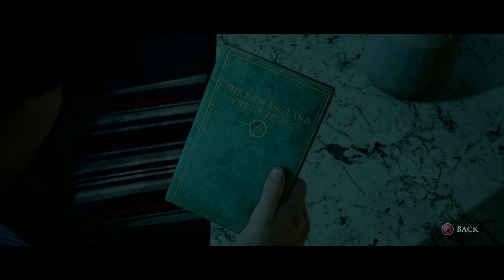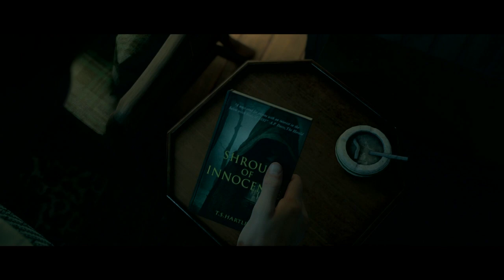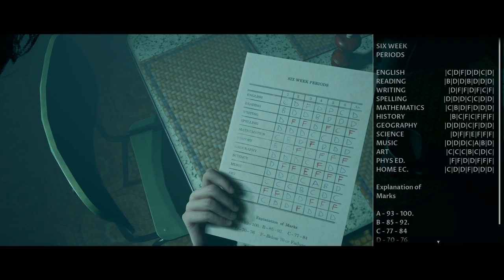The Dark Pictures Anthology: Little Hope part 1 well....